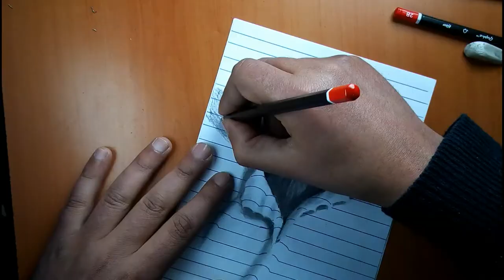3D Trick Art on Paper, draw 3d tree stump on Paper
Welcome to 「3D trick draw - YouTube」
Today's video is 「How to Draw 3d tree stump on Paper ,3d trick draw- Anamorphic Illusion -Very Easy!! - 3D
3D Trick Art on Paper, draw 3d tree stump on Paper
Easy trick art step by step. Draw the numbers, draw lines to the dot, add shading and some thin lines of lined paper.How to Draw an 3d Airplane ,3d trick draw
draw 3d tree stump on Paper ,BOEING 747 AIRPLANE ILLUSION - How to Draw Airplane - 3D Trick Art
See how to draw 3d numbers step by step. All receding lines go to the dot.3D Trick Art on Paper, Floating chess
Very Easy!! How To Draw 3D Hole Illusion - 3D Trick Art On Paper | 3D Drawing Hole Easy | 3D Drawing0
How to Draw 2022 Numbers 3D Trick Art on Line Paper
Cool Trick Art Drawing 3D on paper - Anamorphic illusion - Draw step by step.draw 3d tree stump on Paper
How to Draw an 3d Airplane ,3d trick draw
9 MIND BLOWING OPTICAL ILLUSIONS
How to Draw a 3D Ladder Trick art on Graph paper
Drawing A Hole in Line Paper - 3D Trick Art
How To Draw a hole in line paper with alphabet capital letter A.  3D trick art optical illusion.draw 3d tree stump on Paper
Aeroplane Drawing | How to Draw Aeroplane | Drawing | Sketches
How to Draw Airplane Easy step by step for beginners
How to Draw an Airplane
How To Draw a hole in line paper with alphabet capital letter A.  3D trick art optical illusion.How to Draw an 3d Airplane ,3d trick draw
How to Draw a 3D Ladder - Trick Art For Kids
How To 3D DRAW ,Trick Art on Line Paper Stick in the Hole
3D trick draw